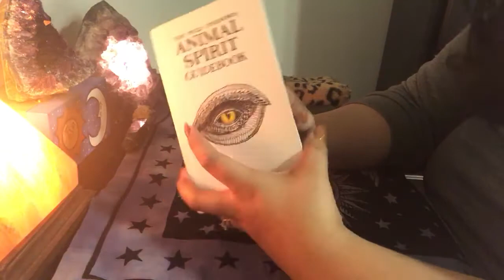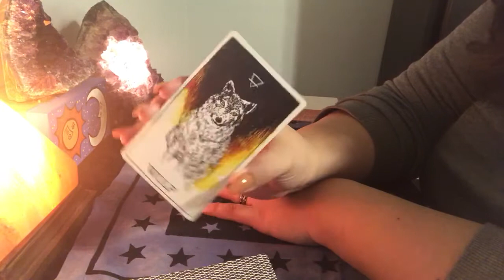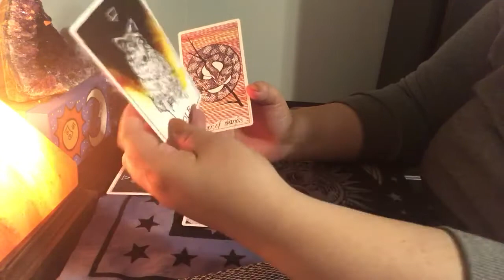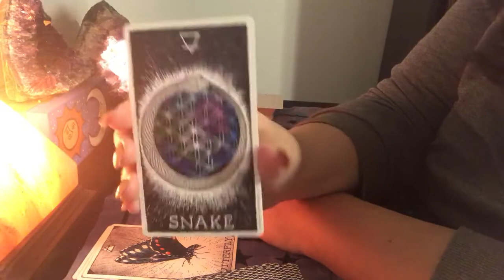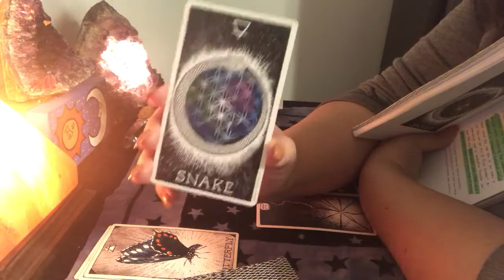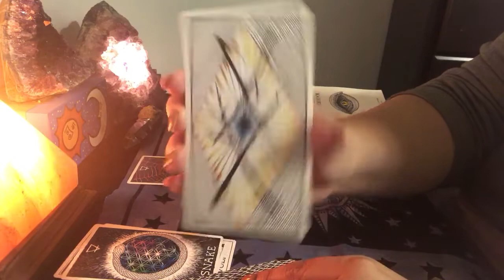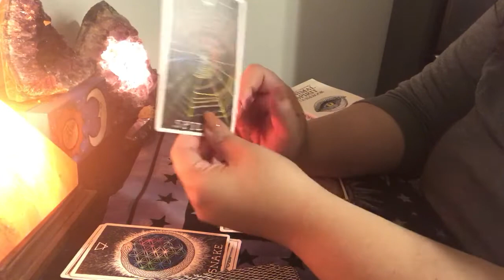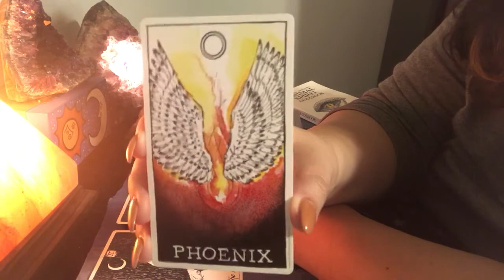Client Reading: Animal Guide 1/17/18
Book a reading with me:
TheCacklingMoon.storenvy.com